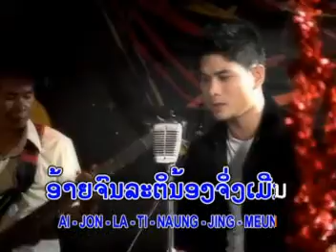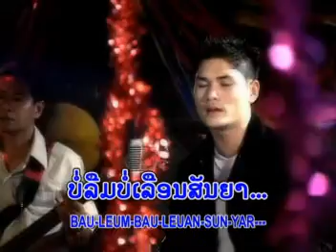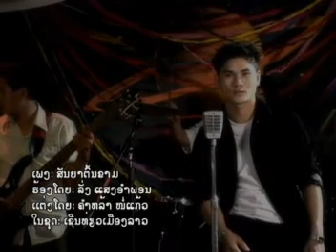ສັນຍາຕົ້ນຂາມ ( สันยาต้นขาม ) snaia ton kham - ລັ່ງ ແສງອຳພອນ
ເພງ : ສັນຍາຕົ້ນຂາມ
ນັກຮ້ອງ : ລັ່ງ ແສງອຳພອນ

 เพลง :  สันยาต้นขาม
 นักร้อง : ลัง แสงอำพอน

1 ກົດເບີ່ງ youtube ແລ້ວກົດຢູ່ບ່ອນຄົ້ນຫາ
2 ກົດຄຳວ່າ ສສສສ
3 ຊ່ອງ ສສສສ ຈະປາກົດໃຫ້ທ່ານເຫັນ
4 ກົດຕິດຕາມ ແລະ ກົດກະດິ່ງ
5 ກົດບ່ອນທີ່ມີວີດີໂອເພື່ອຫຼີ້ນ